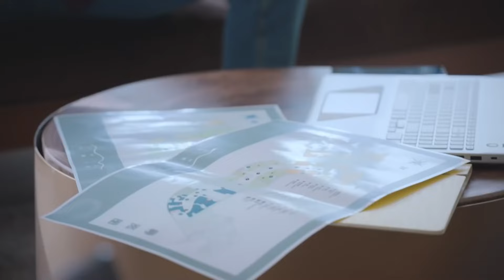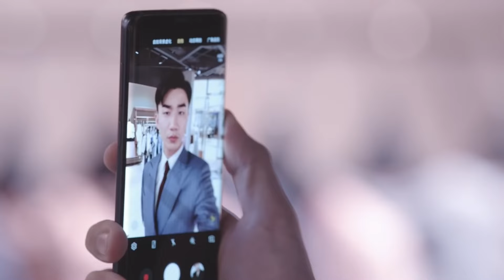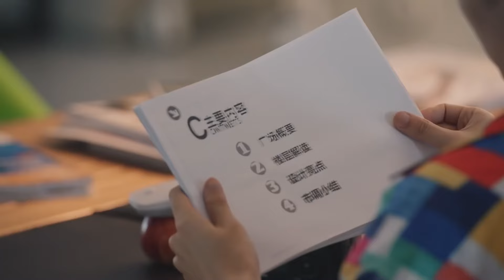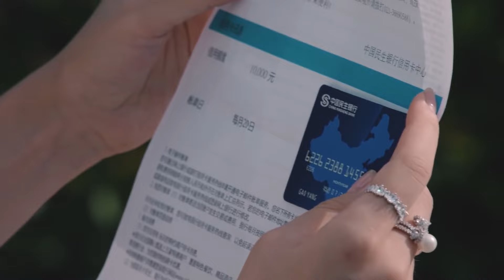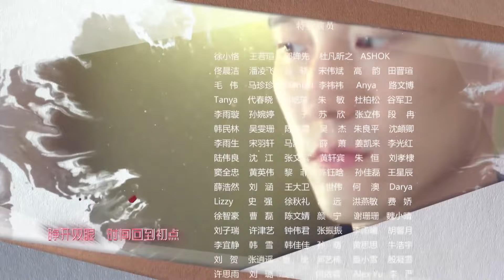【ENG SUB】富家千金爱上我 06丨Wealthy Girl Fall In Love With Me 06 2023年高甜爱情片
A story about a shopaholic who goes on the counteroffensive after losing everything overnight. It revolves around the business war between shopping malls and online stores.